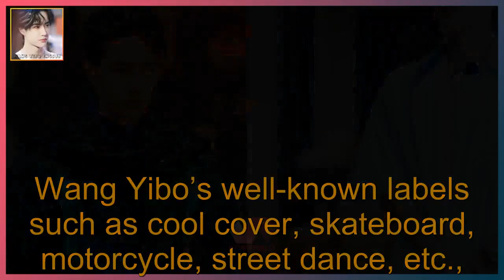Why is Wang Yibo, who is resident in different programs, only "This! Is he the most pleasing in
WANG YIBO ENGSUB 2021/08/21: Why is Wang Yibo, who is resident in different programs, only "This! Is he the most pleasing in